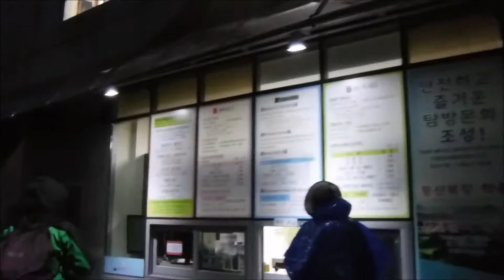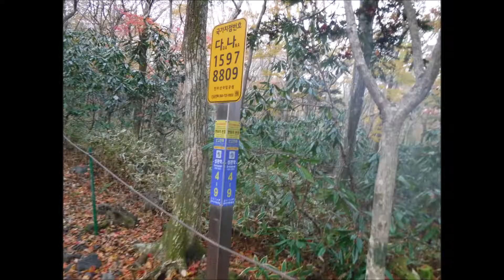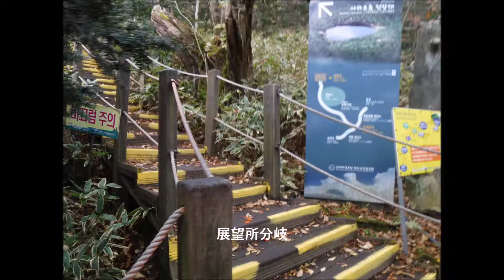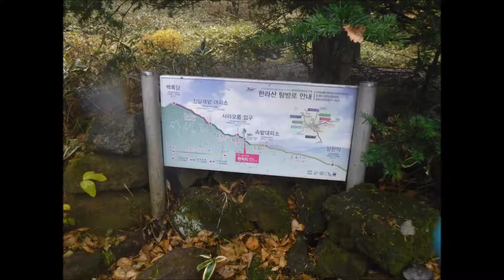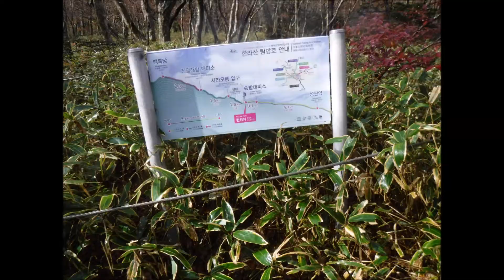2018年10月26日 韓国チェジュ島 ハルラ山